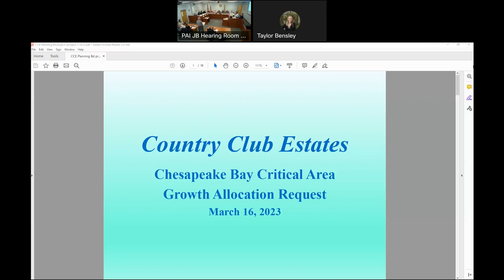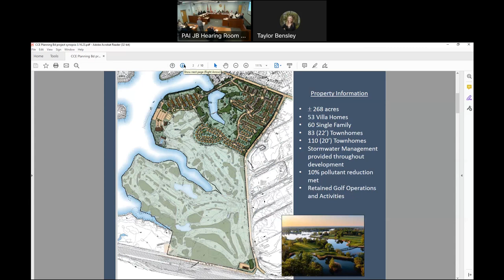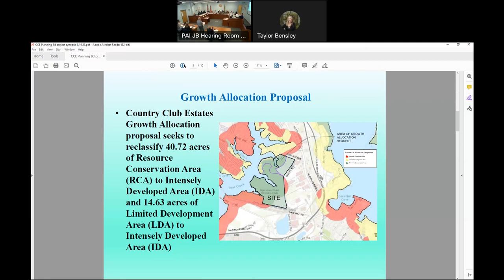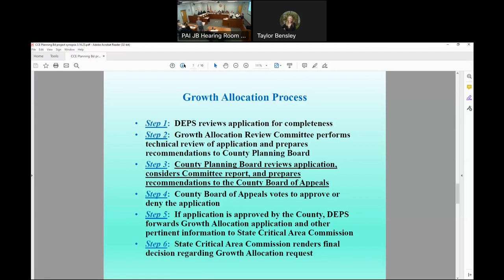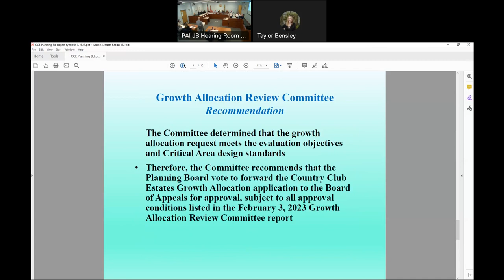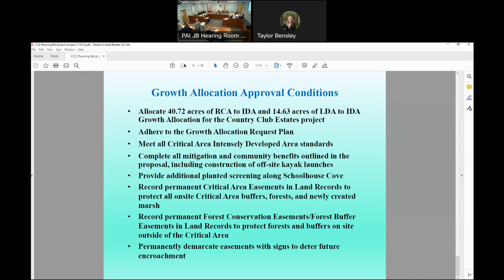Baltimore County Planning Board Meeting and Public Hearing, March 16, 2023